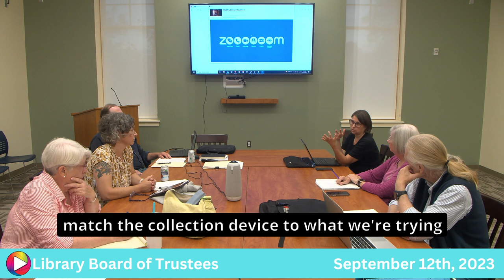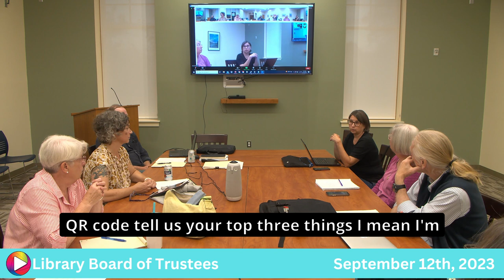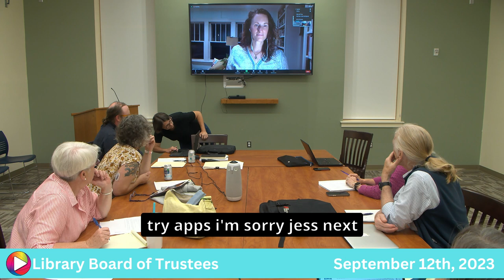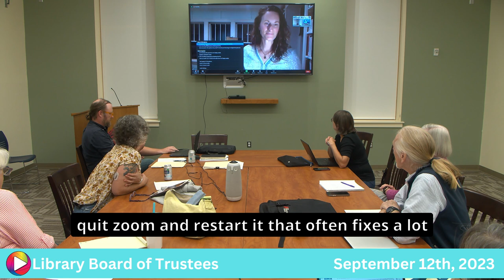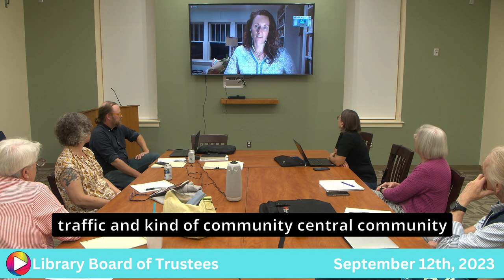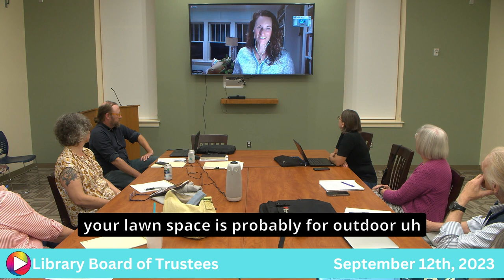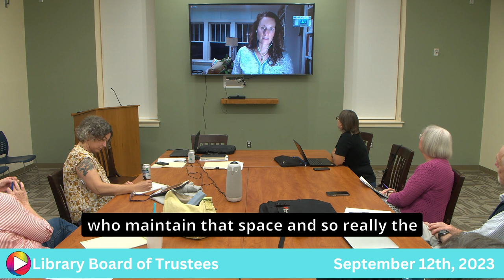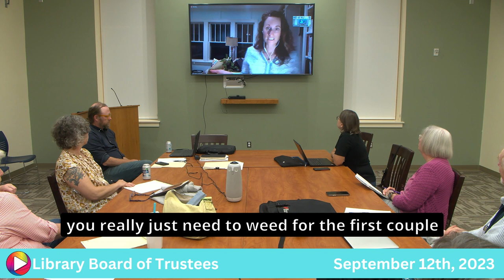Library Board of Trustees: 9-12-23